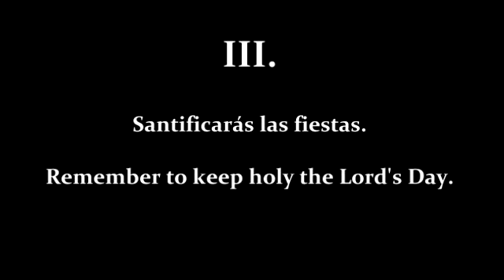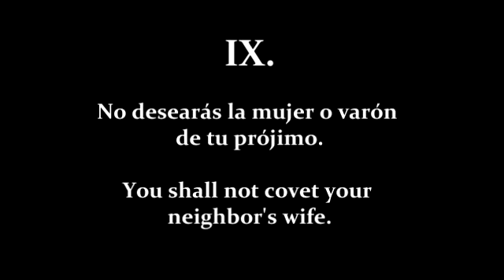Los Diez Mandamientos en inglés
Los Diez Mandamientos en español e inglés

I.      Amarás a Dios sobre todas las cosas. / I am the Lord your God: You shall not have strange Gods before me.
II.     No tomarás el Nombre de Dios en vano. / You shall not take the name of the Lord your God in vain.
III.  Santificarás las fiestas. / Remember to keep holy the Lord’s Day.
IV.  Honrarás a tu padre y a tu madre. / Honor your father and mother.
V.    No matarás. / You shall not kill.
VI.   No cometerás actos impuros. / You shall not commit adultery.
VII.  No robarás. / You shall not steal.
VIII.  No dirás falso testimonio ni mentirás. / You shall not bear false witness against your neighbor.
IX.   No consentirás pensamientos ni deseos impuros. / You shall not covet your neighbor’s wife.
X.  No codiciarás los bienes ajenos. / You shall not covet your neighbor’s goods. /